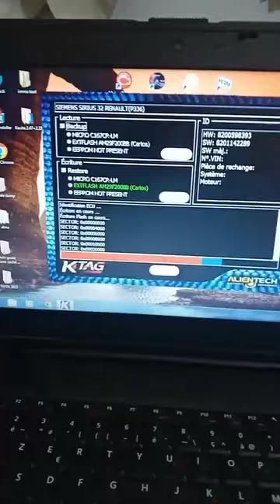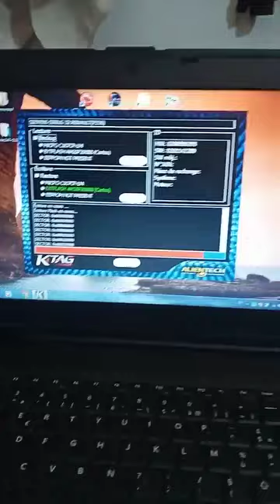القضاء على مشكل صعوبة تشغيل في السيارات داسيا